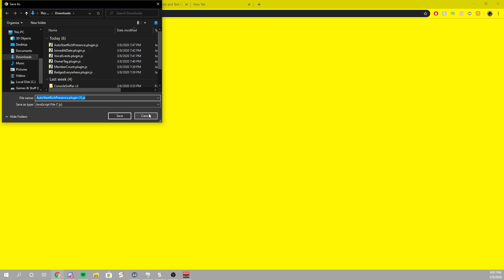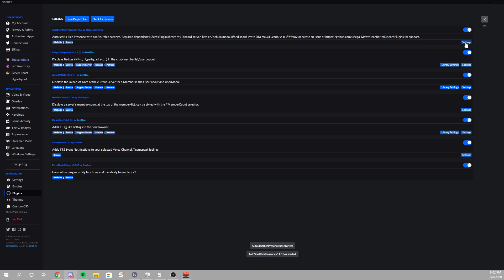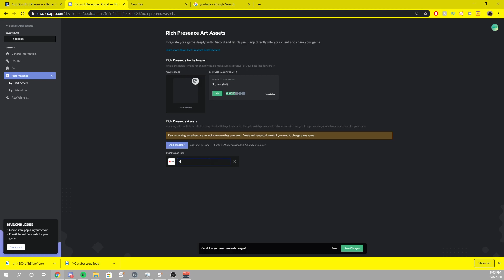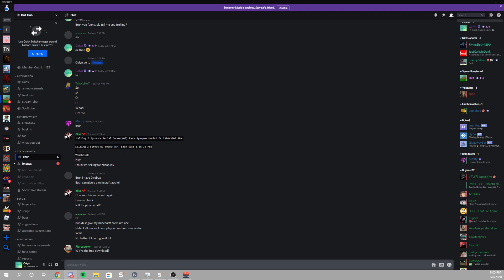How to get custom rich presence on Discord